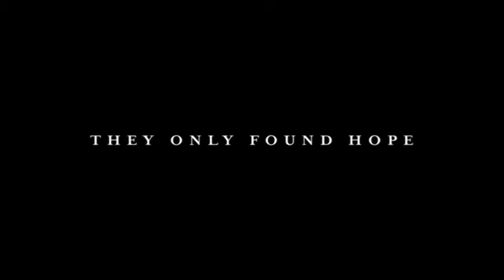Em Nome de Deus Trailer Português Brasil 2002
Vencedor do Leão de Ouro no Festival de Cinema de Veneza de 2002, Em Nome de Deus é a história comovente sobre o triunfo do espírito humano sobre todos. Margaret, Rose e Bernadette chegam juntas à Lavanderia Madalena, uma instituição para mulheres 'caídas', onde expiarão seus pecados através de uma vida organizada de trabalho e oração. Supervisionados pela monstruosa irmã Bridget (Geraldine McEwan), eles logo aprendem que a amizade e a conversa são desaprovadas, pois são despojadas de sua liberdade e dignidade. No entanto, dentro dos limites deste regime, um vínculo leal se desenvolve entre Bernadette, a obstinada Margaret e a sonhadora Rose, enquanto encontram momentos de conforto e até risadas, e uma esperança que supera suas dificuldades diárias. Baseado na história real das milhares de mulheres que passaram pelos portões das Lavanderias Madalena e entraram em um capítulo da história da Irlanda que nunca será esquecido.